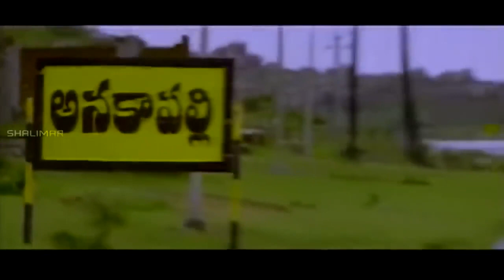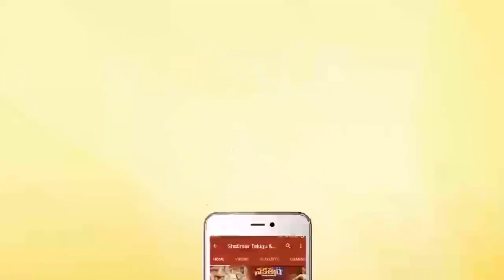బాబు మోహన్ తెలివికి ఎవరైనా సలాం కొట్టాల్సిందే || Telugu Movie Comedy Scenes || Shalimar Cinema